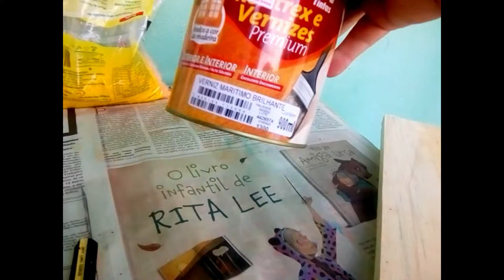DIY - VASOS SUSPENSO DA CASCA DE COCO / SUSPENDED COCONUT VASE.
Aproveitando restos de materiais e a casca do coco.